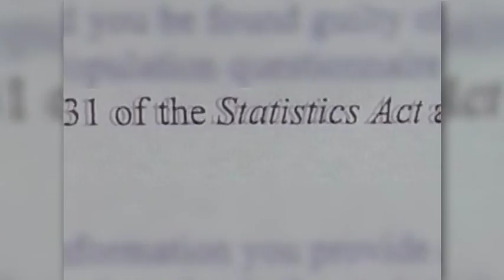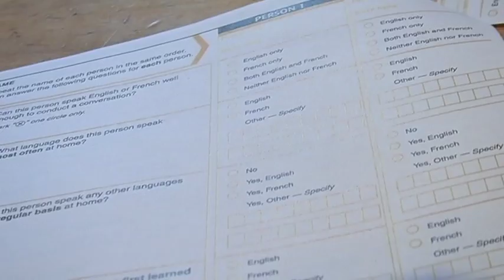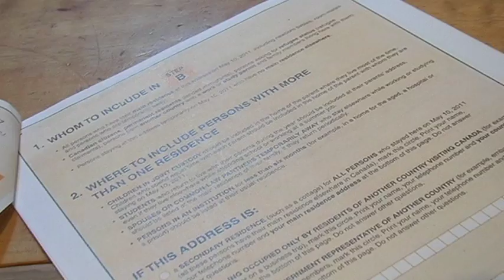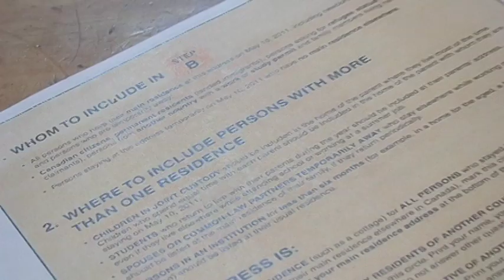Eve's Story - ShawTV Victoria / Powell River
Eve is one of 50+ people being criminally charged across Canada for not filling out her 2011 census.